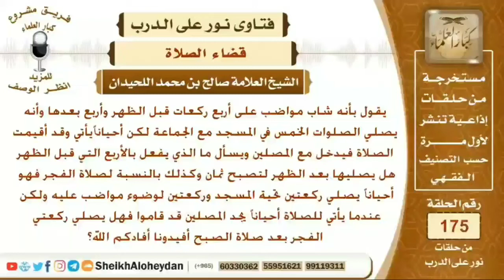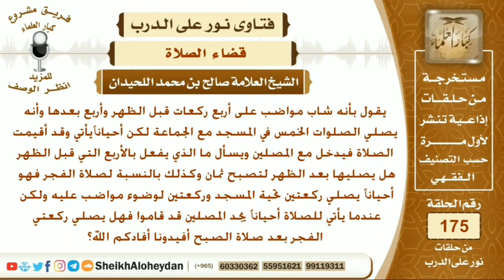قضاء الصلاة|| العلامة صالح بن محمد اللحيدان